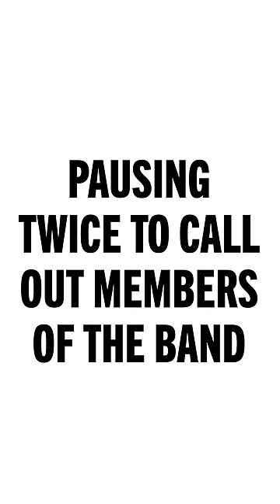Singing "Take Me Out to the Ballgame" But With New Direction (Part 2)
Drunk karaoke "Take Me Out to the Ballgame" will live on in our hearts forever